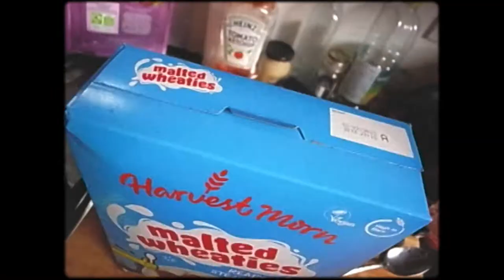Bowl, Milk, Spoon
lisa what are you doing
morning johnny i know its been a while
yeah well i think that was probably for the best wasnt it..
no i agree, someone's shampooed the prawn crackers